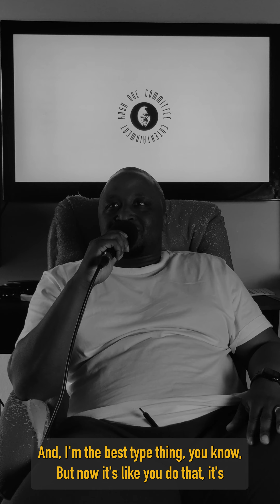Are South African Rappers Too Sensitive?? (S1E3)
Competitive rhyming and engaging in playful jabs, often referred to as "disses" or "beefs," have been integral elements of hip-hop culture since its inception. These elements have shaped the genre, provided entertainment, and acted as a catalyst for lyrical creativity. However, the nature and intensity of these interactions have evolved over time.